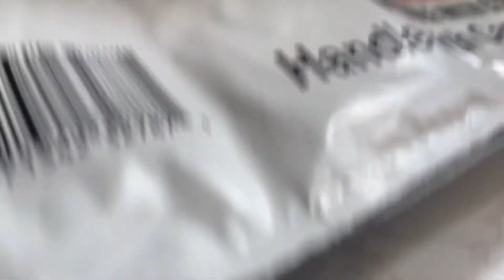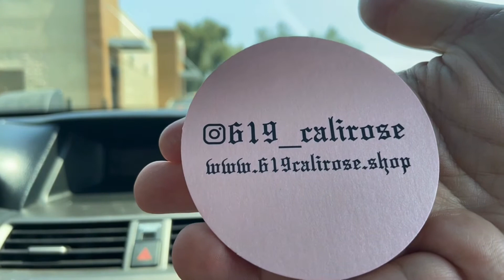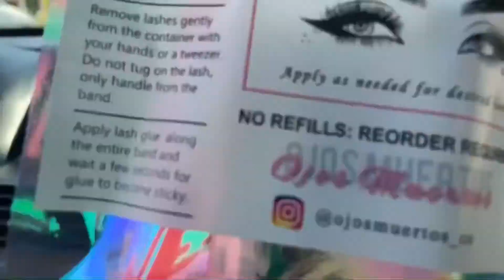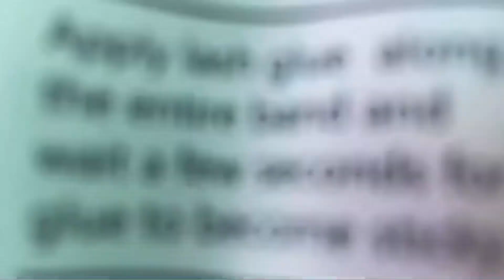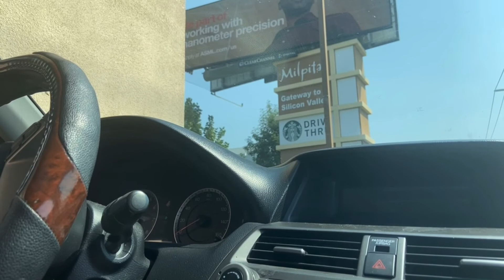Day vlog | trip to post office look what i received | small business shout outs | mellyxo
Day vlog | trip to post office look what i received | smallbusiness shout outs

There both small business check them out

 Recent video

Connect me

Friend mail
Melissa Aguilar